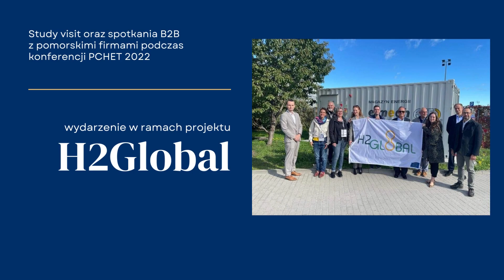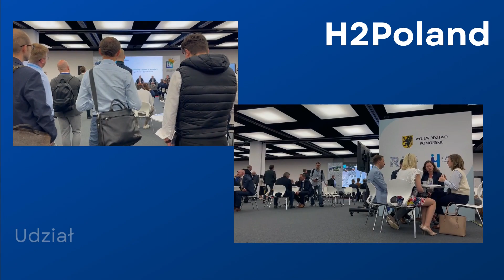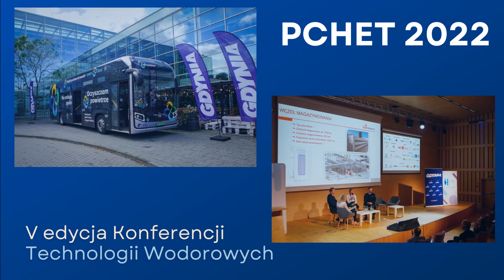Krótkie podsumowanie roku Regionalnej Izby Gospodarczej Pomorza (VI 2022 - VI 2023)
Zachęcamy do obejrzenia krótkiego podsumowania działalności Izby za okres czerwiec 2022 - czerwiec 2023.

H2Global | Level UP | Pomorski Broker Eksportowy | Kształcenie ustawiczne | Razem do zawodu | H2Poland | PCHET